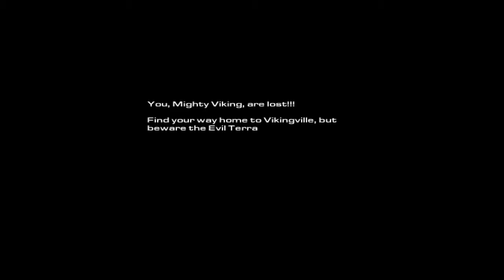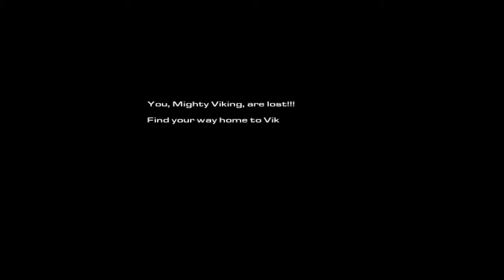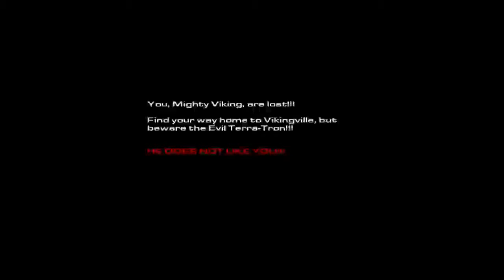Starcraft 2 mini game lost viking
Starcraft 2 has an arcade game that is really fun and it comes in a full price game.